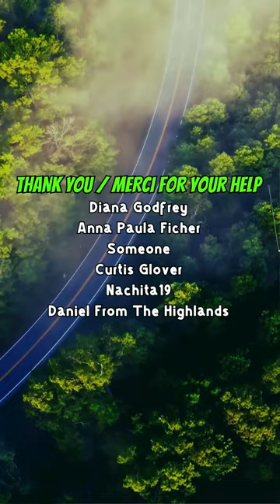08-17-24 - Sauble Beach Camping Trip - Picking Up ATV Parts And Dropping ATV Off - Part-1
Trip to Advanced Marine & PowerSports in Owen Sound to pick up a new handlebar for the ATV, thanks to Nick over there, good lad.